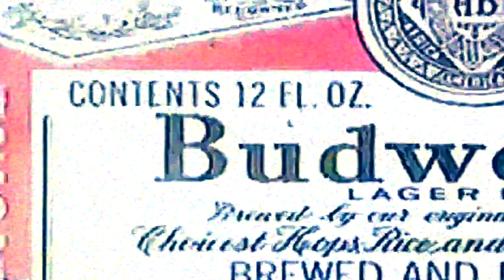Florida Highway Carnival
Follow Dan...

Video photographed and edited by Dan Bell